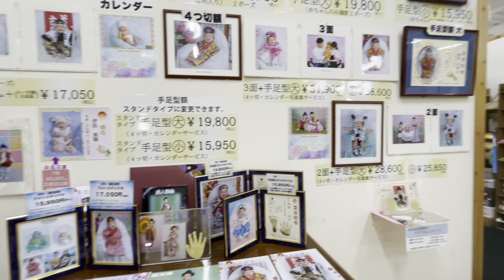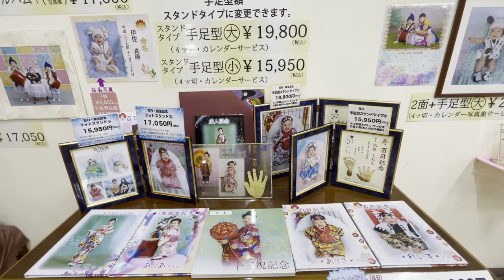13祝い🎉2021 | Birthday photoshoot in Daiichi Studio |~2021 [ OKINAWA TRADITIONAL ]